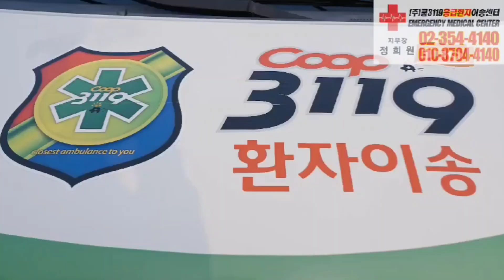🏠 에서 국립중앙의료원 응급실 🏥 로 폐혈증 응급환자이송 🚑사설구급차 쿱3119응급환자이송센터 🚑